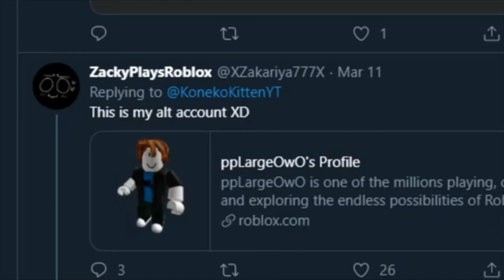KonekoKitten reacts to best name in entire roblox community